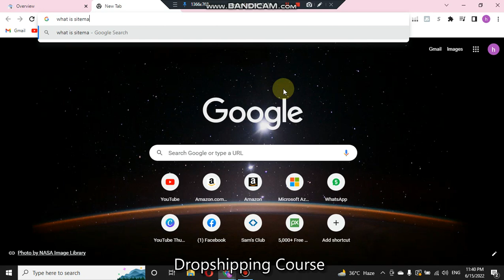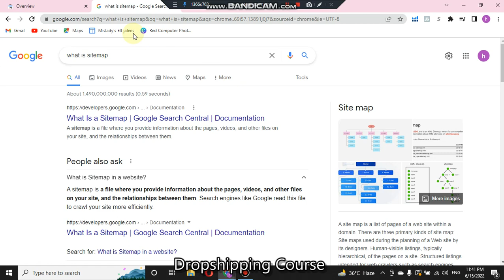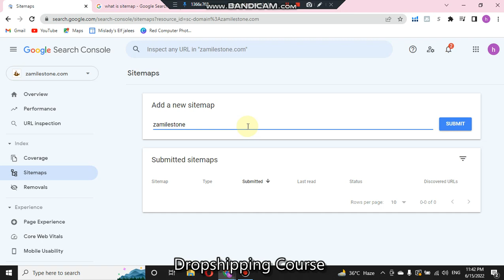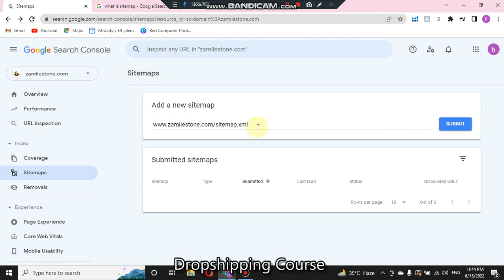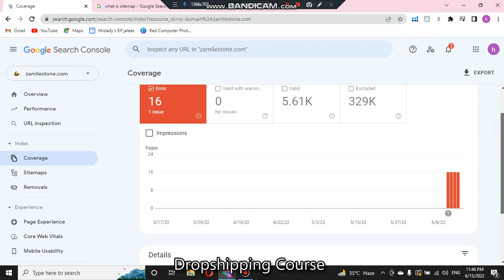Google Search Console Course | Understanding Sitemap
Google Search Console Course | Understanding Sitemaps & Coverage |

In this video i am trying to explain about sitemaps & coverage report & there is a complete playlist course of Google Search Console coming in the form of videos.So don’t forget to watch the entire playlist.